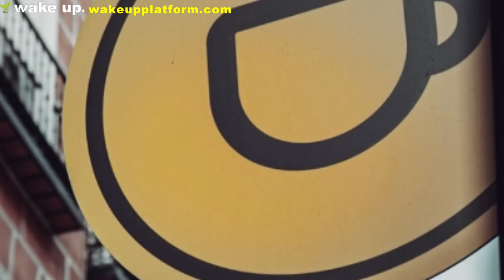¿Cómo empezar a meditar por primera vez? | Guía práctica para principiantes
¿Cómo empezar a meditar por primera vez?

En este video, Luis Pablo García Coronado, un experto meditador, y Alex Guerra, fundador de Wake Up, exploran los primeros pasos en la meditación. Si te has preguntado "¿Qué es la meditación?" o "¿Cómo empezar a meditar?", estás en el lugar adecuado. Acompáñanos en esta conversación reveladora donde desmitificamos el concepto de meditación y te ofrecemos herramientas sencillas para iniciar tu práctica diaria.

¿Por qué deberías empezar a meditar?
La meditación no solo es una práctica milenaria que ha sido utilizada por grandes maestros a lo largo de la historia, sino que también es un poderoso recurso para encontrar calma y paz interior en nuestra agitada vida moderna. Descubre cómo la meditación puede transformar tu día a día, ayudándote a gestionar el estrés, mejorar tu enfoque y encontrar un equilibrio emocional.